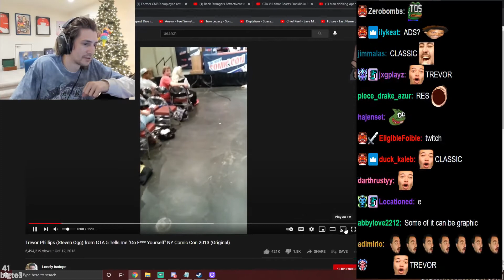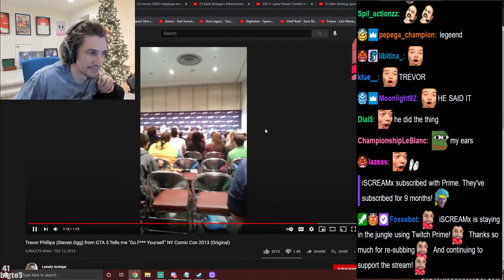xQc Reacts to Trevor Phillips (Steven Ogg) from GTA 5 Tells me "Go F*** Yourself" NY Comic Con 2013